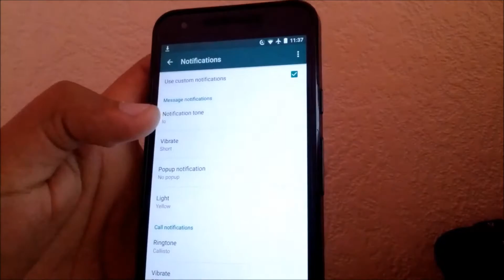25 Trucs Tips de Whatsapp Tip #5 Personnaliser vos contacts avec des sons et couleurs SIEPONLINE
25 Tips/Trucs de Whatsapp - #  |SIEPONLINE|